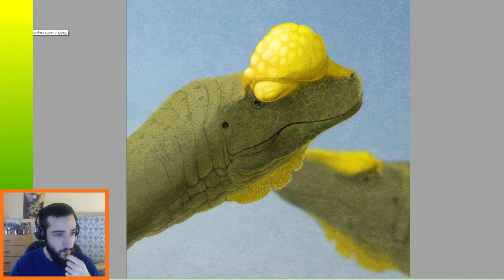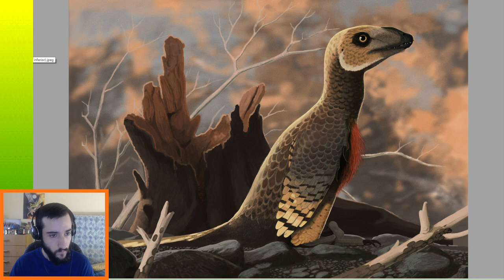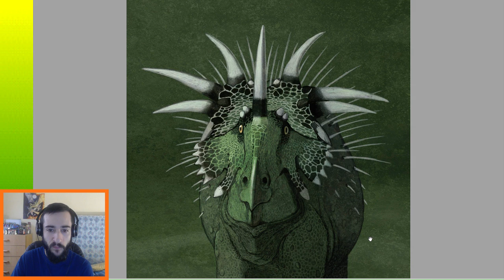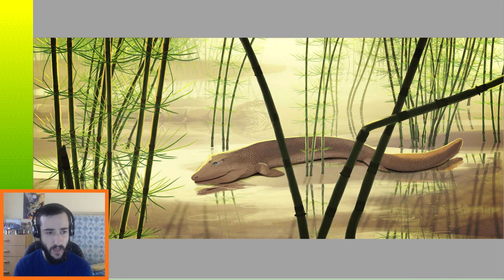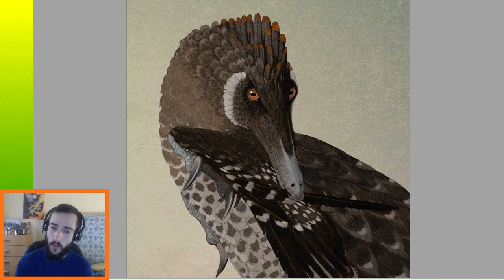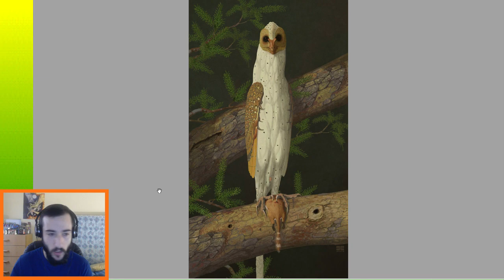PALEOARTE | Ilustraciones de John Conway | Parte 2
COMENTA y COMPARTE con tus amistades ^^